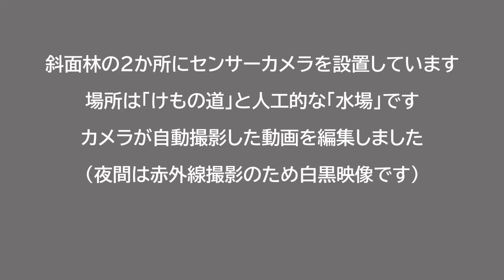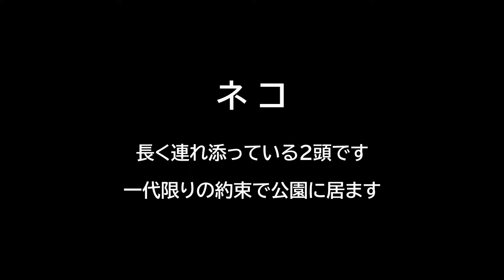長田谷津（大町公園内）センサーカメラの記録2020年4月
大町公園内の自然観察園は、長田谷津と呼ばれる細長い谷です。自然と景観が保全されていて、さまざまな哺乳類や鳥類が生息しています。自然博物館では、長田谷津の斜面林にセンサーカメラを設置して野生鳥獣の生態を記録しています。この動画では、2020年4月の記録から、一部を編集してお届けします。